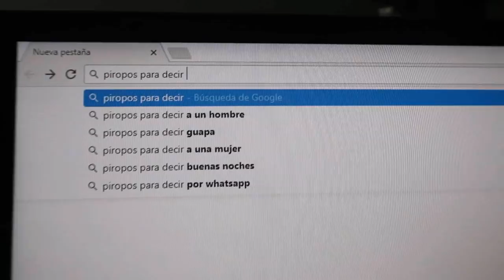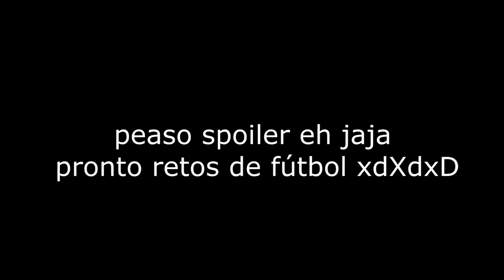EL MEJOR PROGRAMA DEL MUNDO #1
SOMOS 34.000... ¿VAMOS A POR LOS 40.000?

• DALE a la CAMPANITA para no perderte ningun video!
MIS MINIATUREROOS!!